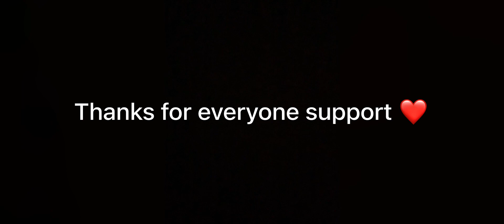1 v 4 in VUC Finals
Playstyle : 5 finger gyro always on